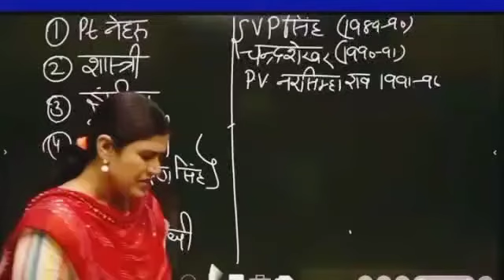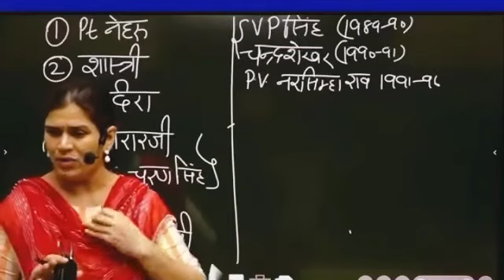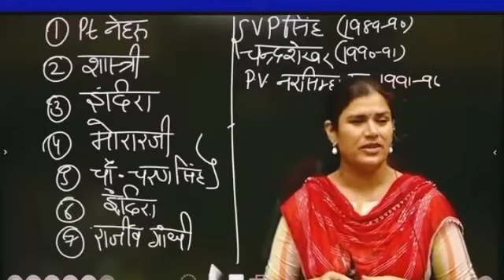BIBITA MEM ONLINE CLASS Sort Video Motivation Video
Bibita Mem Online classes Sort Video Motivation Video @JKS UPSC